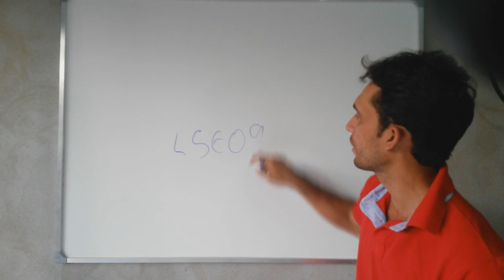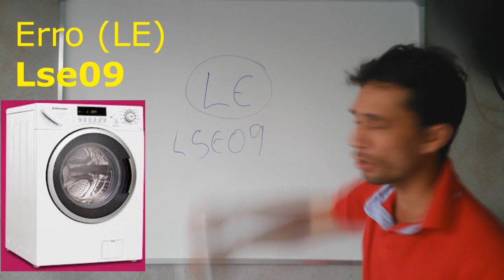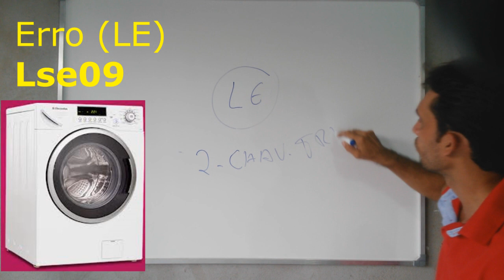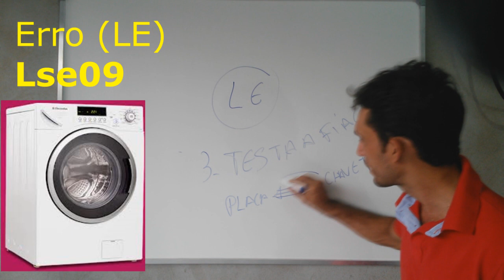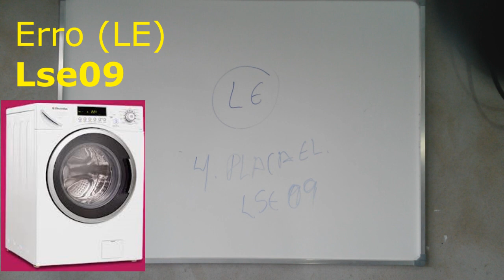🔴Código de erro (LE) lava e seca electrolux LSE09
Neste vídeo vamos aprender a identificar o problema de código de erro (pe) da lava e seca lse09 marca Electrolux